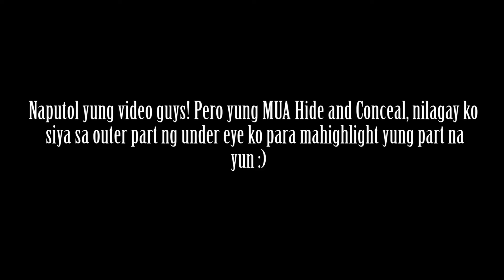Liza Soberano Inspired Make Up Look | TAGALOG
Hi guys! I hope you like my video! :)

ON MY FACE:
Mary Kay Timewise Luminous Wear - Beige 2
LA Pro HD Concealer - Creamy Beige
LA Pro  HD Concealer - Orange Corrector
Nichido Final Powder - Creamy Glow
Fashion 21 Eyeshadow Palette - 4
Fashion 21 Double Up Mascara
Maybelline Lasting Drama Gel - Black
Rimmel Soft Kohl Kajal Eyeliner - Sable Brown
San San Monoeyeshadow - Deep Earth Brown
Ellefar Hanataka Highlighting Powder
Maybelline Cheeky Glow - Creamy CInnamon
Max Factor Lipstick - Pink Brandy

Saan niyo ako  matatapuan?